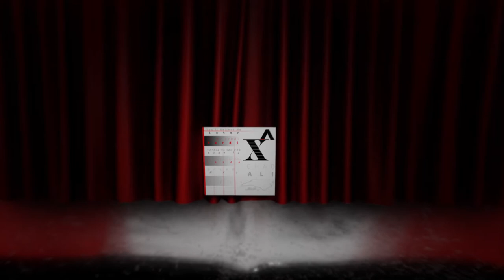Chad Ali - You'll Believe Me Later (ALBUM SAMPLER)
LIKE Facebook.com/seeinfinityproductions
FOLLOW-- IG: @SeeInfinityProductions